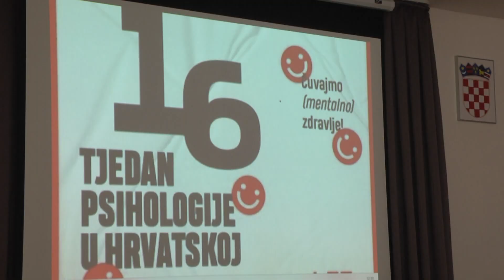Započeo 16. tjedan psihologije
Nakon pandemije pokazala se potreba za provođenjem kriznih intervencija u školama. S toga je osječko Društvo psihologa na ovogodišnjem Tjednu psihologije odlučilo dovesti brojne stručnjake koji su sudjelovali na Znanstveno-stručnom skupu "Psihološke intervencije u školstvu i zdravstvu". Nakon skupa slijedio je okrugli stol "Tko je sve psihoterapeut" koji je bio otvoren za javnost, jer upravo oni kojima je pomoć potrebna trebaju znati razlikovati stručnu osobu u moru samoprozvanih psihologa, psihoterapeuta i sličnih. Inače, 16. Tjedan psihologije, kao i svaki do sada ima za cilj popularizirati psihologiju i skinuti otkloniti stigme vezane uz brigu o mentalnom zdravlju.